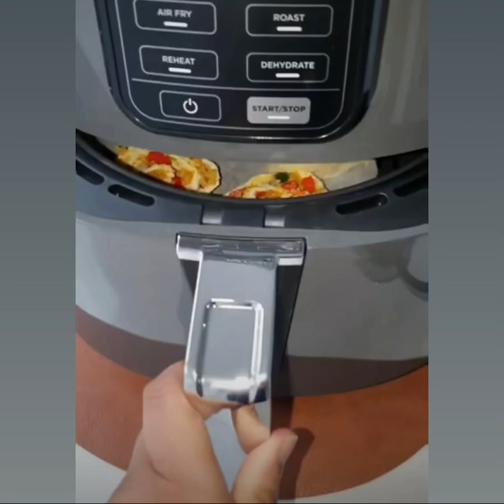Ramadan series-Indian Lamb and cheese pinwheel